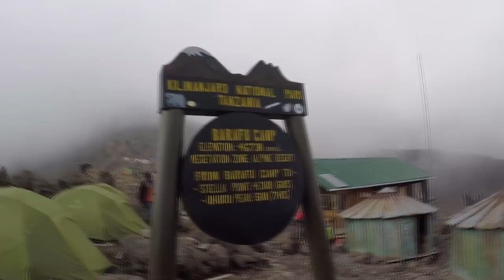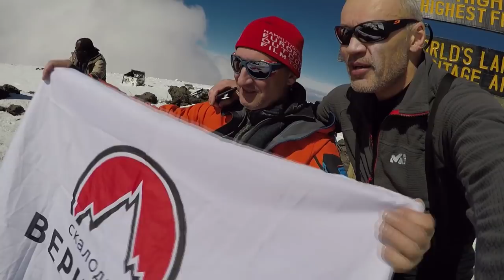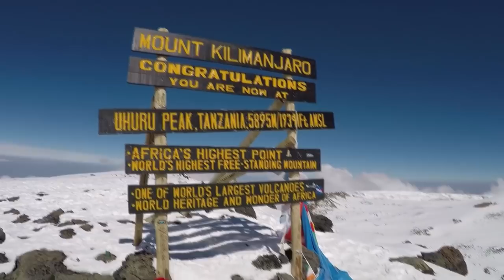Хочу на Килиманджаро! Uhuru Peak. 5895 м.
Восхождение по маршруту Мачаме.
Путешествуйте с нами виртуально и реально.
Для реальных путешествий с нами - заходите на сайт выбирайте приключение и связывайтесь со мной.
Наши программы построены так, что к концу путешествия, вы узнаете о новых своих способностях, о которых и не подозревали!
Вы расширите свой личный опыт.
Показатель "количество впечатлений за единицу времени" - будет зашкаливать!
Фото и видеокамера всегда со мной.

Отзывы и рекомендации по  снаряжения, которое я использовал в путешествиях.
Ссылки, где его можно купить.
Анонсы отчетов о путешествиях.